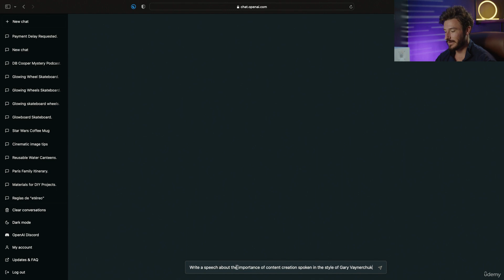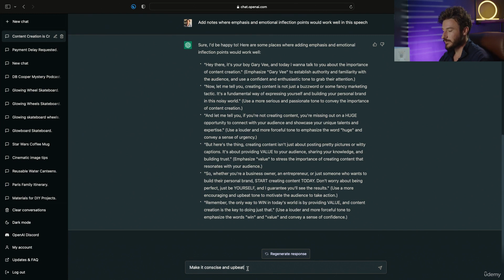Chap 6 016 Speech or Presentation from Scratch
ChatGPT Complete Guide Learn Midjourney, ChatGPT 4